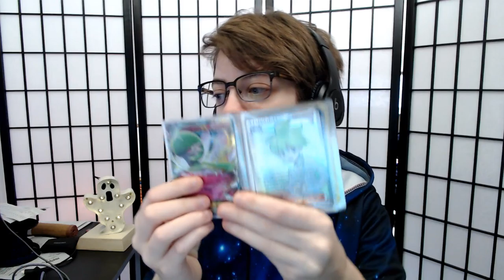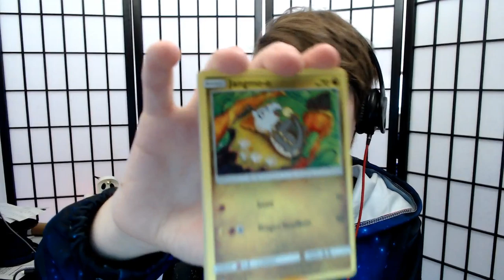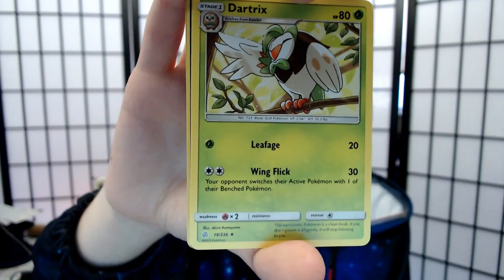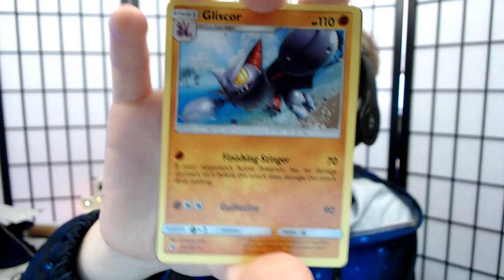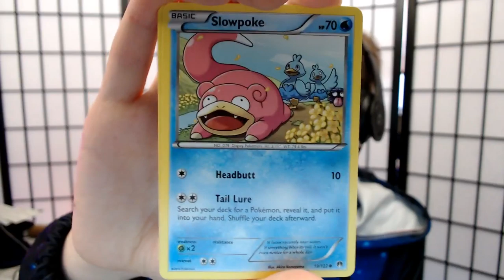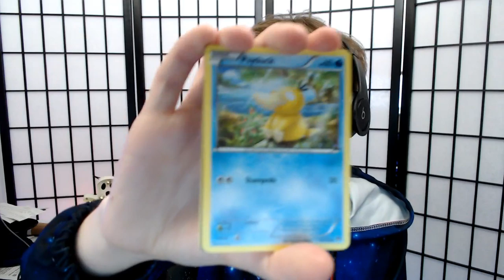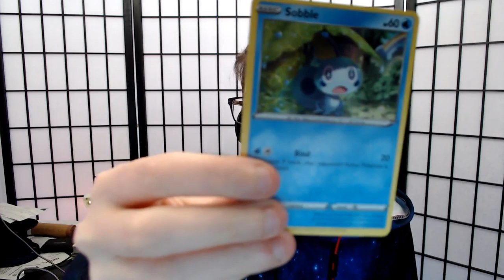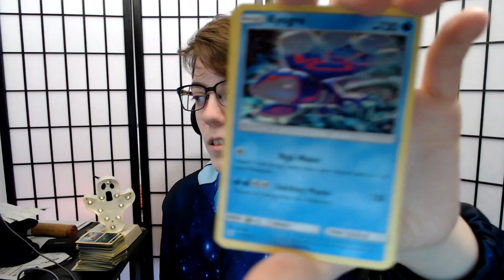UNWRAPPING POKEMON CARDS PART TWO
Last year, I had recorded a lil sequel to my first tcg opening video during the holidays...and it ended up being over two hours long ^^;; SO this year, I'm bringing it back to the table, this time as a stream! Sit back and relax friends for the (hopefully continuing) tradition of looking at cool pokemon art with Spacey!